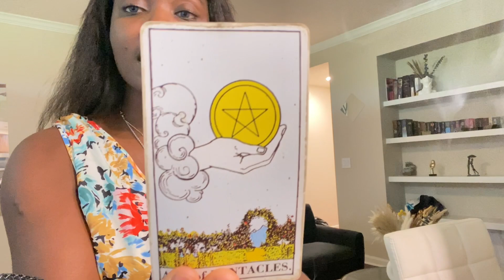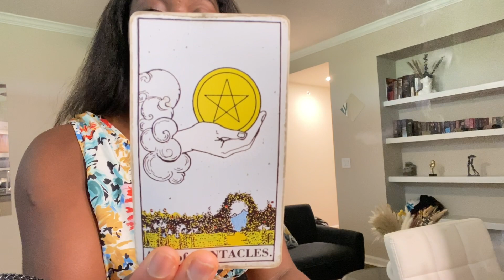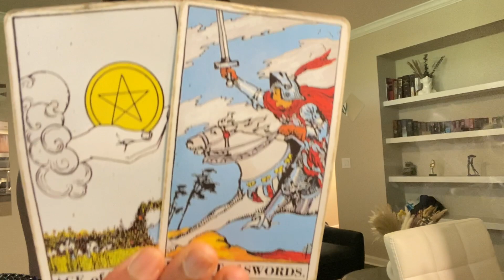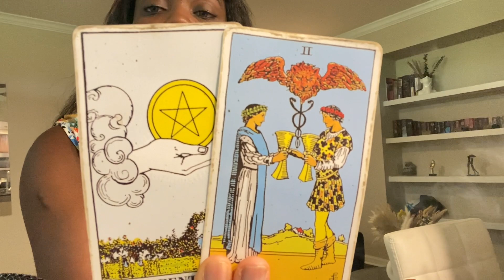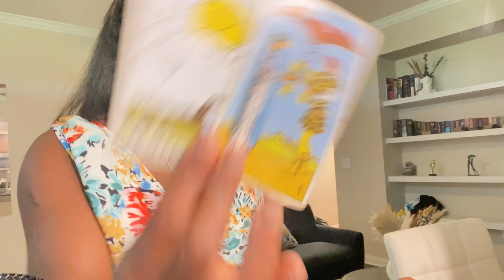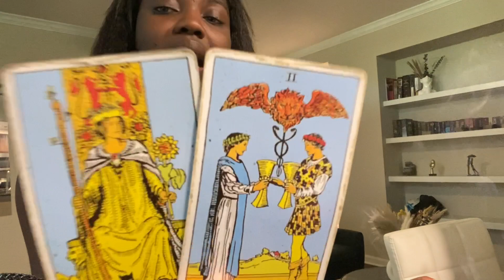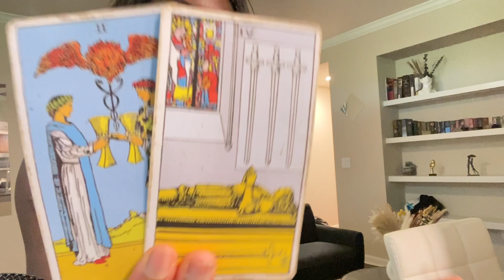TAROT TAURUS (ENG DUB) : “WILL YOU SEIZE THE MOMENT OR LET IT SLIP AWAY?”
INSTRAGRAM: @lala_tarot_reading
NB: PLEASE REMAIN RESPECTFUL IN THE COMMENT SECTION. ALL VIDEOS ARE NOT MEANT FOR PEOPLE UNDER THE AGE OF 18 YEARS OLD. EACH INDIVIDUAL IS SOLELY RESPONSIBLE FOR CHOICES THEY MAKE IN THEIR OWN AND RESPECTIVE LIVES.